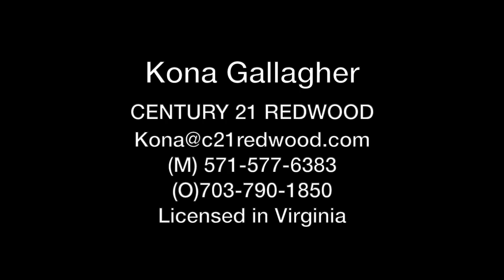This Weekend in Loudoun November 8-11 | Living in Loudoun County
Happy Veteran's Day weekend! We have a ton of amazing events this weekend in Loudoun County, VA. You can check out live theater at Stagecoach in Sterling, Broad Run, Park View, Loudoun Valley, and Rock Ridge! Head down to 8 Chains Winery to support the kitties, or to Belfort Furniture to hear Thom Filicia talk about Design. Golf for a good cause with Smashing Walnuts at Top Golf in Ashburn or lace up your shoes and run the season's first Turkey Trot 5K in Purcellville. Whatever you do, have a safe and wonderful weekend!